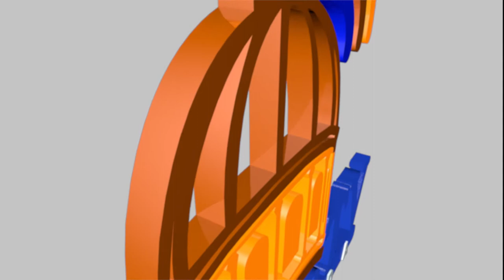ID del Canal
Un poco de nuestra Identidad